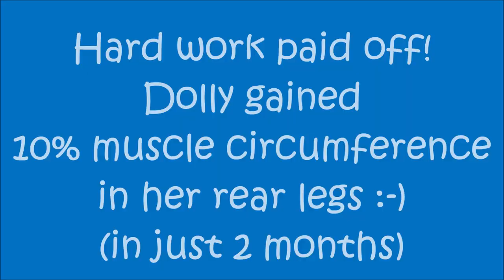Dolly's show must go on